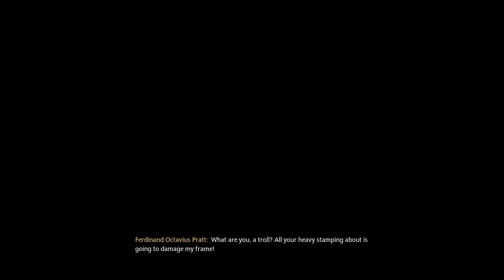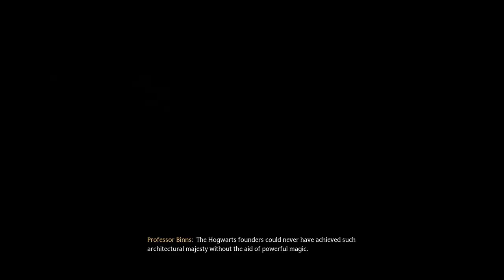Hogwarts Legacy - All Side Mission - part 5 [END]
Join me as we dive into an exciting side mission in Hogwarts Legacy! Explore the magical world beyond the main story, uncover hidden quests, interact with intriguing characters, and solve mysteries within the wizarding world. This [Mission Name] walkthrough takes you on a thrilling adventure filled with spells and secrets.

Credits:
Developer: Portkey Games